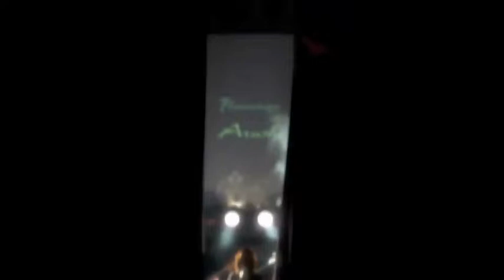Miwa Ueda solo stage 「Fish Eyed Fool」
Hitman Style Companyアルトサックス担当Miwaのソロ活動！
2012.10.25＠Flamingo the Arushaのライブ動画です。
初出演のFlamigno the Arusha!!!
1曲目で指が回らない事この上なし！
曲は「Fish Eyed Fool」!!!

Sax.Miwa Ueda
Gt. 中川健
Key.岡田ともや
Ba.城本治
Dr.manapooh